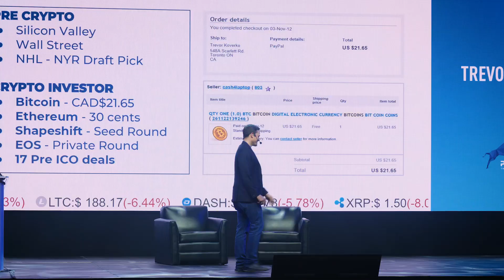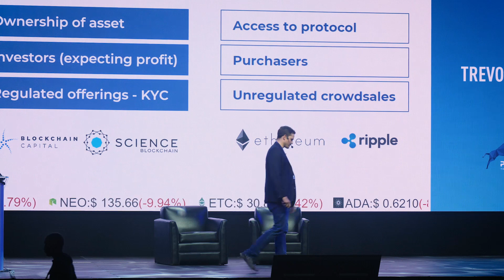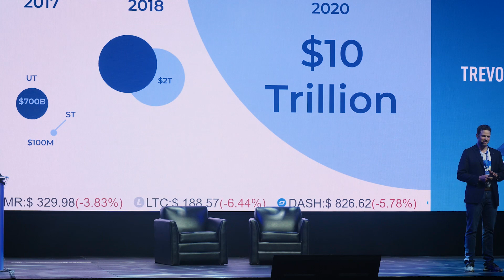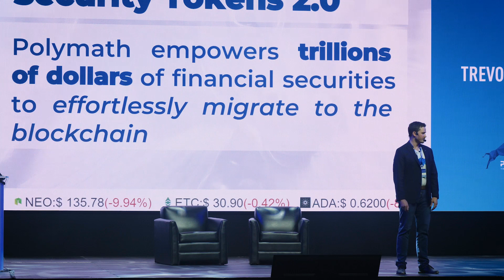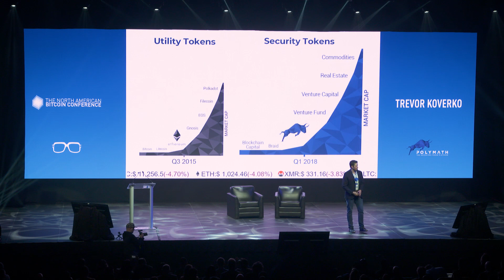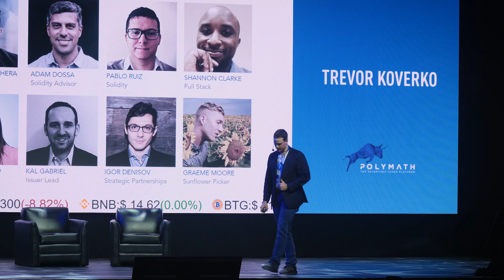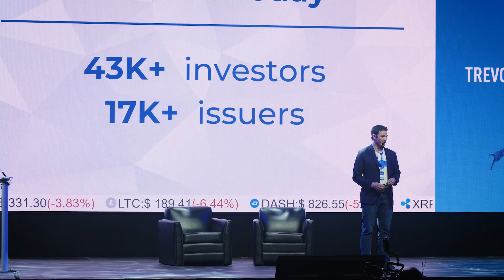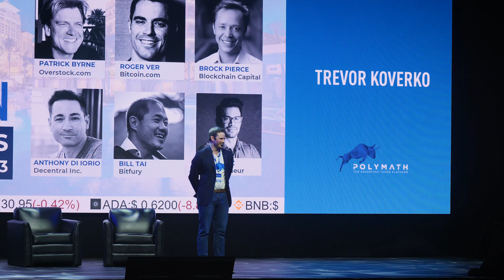The North American Bitcoin Conference 2018 - Polymath on Stage with Trevor Koverko (Full)